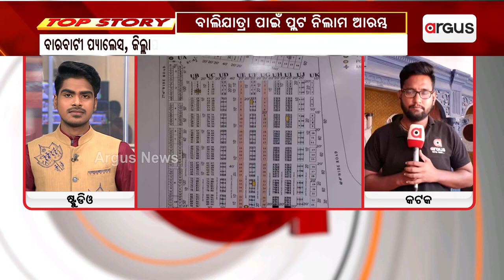ବାଲିଯାତ୍ରା ପାଇଁ ଆରମ୍ଭ ହେଲା ପ୍ଲଟ ନିଲାମ ପ୍ରକ୍ରିୟା || Baliyatra 2023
ବାଲିଯାତ୍ରା ପାଇଁ ଆରମ୍ଭ ହେଲା ପ୍ଲଟ ନିଲାମ ପ୍ରକ୍ରିୟା। ୬ ଟି ସ୍ଥାନରେ ୧୦ ଟି କାଉଣ୍ଟରରେ ଚାଲିଛି ନିଲାମ ପ୍ରକ୍ରିୟା।